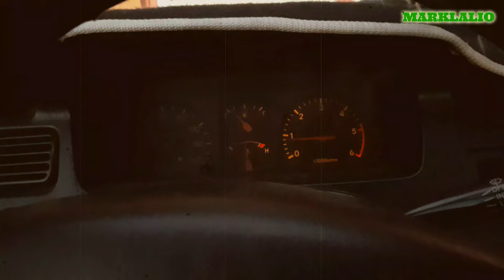Travel Anywhere In Benguet Philippines|Road Trip Philippines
and you can start promoting your favorite products online through a special link.
When someone clicks on your links and make a purchase, you'll earn a sale commission. It's as easy as that!

Travel Anywhere In Benguet Philippines.
During the Philippine revolution of 1898 against Spain led by General Emilio Aguinaldo and Andres Bonifacio, the Benguet people rallied forth under the leadership of Juan Oraa Carino, Mateo Carantes, Magastino Laruan and Piraso. Benguet was established as a Province in 1899 under the First Philip­ pine Republic with Juan Oraa “Ahino” Carino appointed as Governor and Presi­ dent of the Board. The seat of the provincial government was in Tuel, Tublay. One of the bastions of the First Philippine Republic was in Benguet where the President of the Philippine Congress, Mr. Vicente Patemo, Sr. took refuge and protection.

travel vlog
philippines youtuber
shorts video
exploring anything
discovering anywhere
exploring anywhere
roadtrip philippines

4. Comment or leave a message.